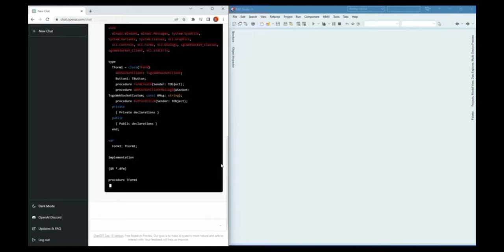Building a site with Chatgpt. How Coded An Entire Website Using ChatGPT.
In this video you will learn how to create a website using ChatGPT.
Build a site with chatgpt.